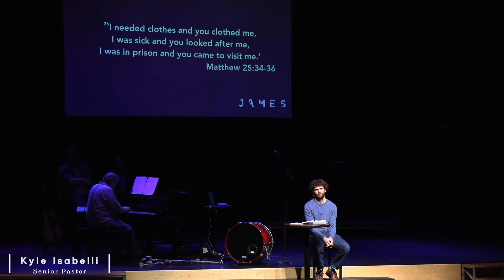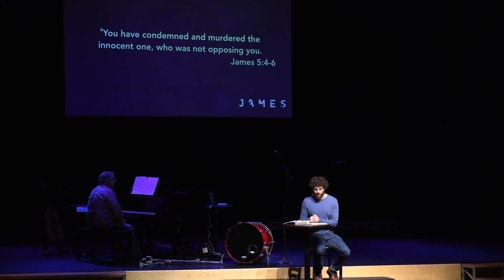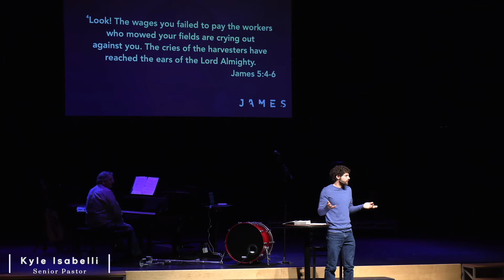A Generous Heart (3/27/22)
Join Senior Pastor Kyle as he continues our Life Group series through the book of James!

Speaker: Kyle Isabelli
Sermon Title: A Generous Heart
Sermon Series: James- A Faith That Works

Connect with our Church Family!